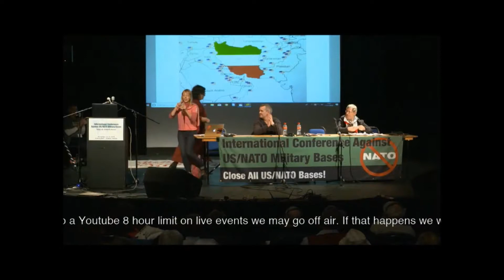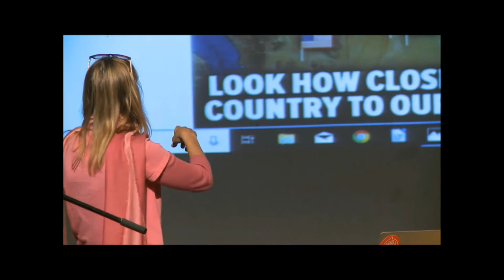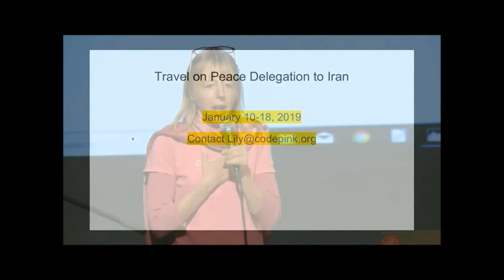Medea Benjamin at the "International Conference Against US/NATO Military Bases" in Dublin - Nov 2018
Medea Benjamin is one of the most prominent anti-war voices out there talking about drones, militarism etc.  This is a very good talk about the US Bases in the Middle East and the encirclement of Iran at the Dublin conference.

However,  she not only praised the "very prestigious" Washington Post  -- she also blamed the attacks of 9/11 on Osama Bin Laden's "jihad" against US Bases in Saudi Arabia.    The role of Bin Laden in the 9/11 events has been shown to be a fabrication -- but is something that the  "very prestigious" Washington Post published.